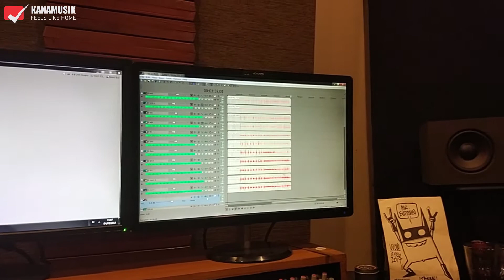PENTINGKAH SEORANG MUSISI MENJADI ENGINEERING RECORDING ?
Menurut Kita Sangat Penting Sekali Untuk Para Musisi Mengerti Dan Belajar Untuk Menjadi Engineering Recording. Karna Studio Recording Adalah Ruang Apresiasi Bagi Para Musisi Dan Pencipta Lagu, Ketika Para Musisi Dan Pencipta Lagu Dapet Proyek Menciptakan Lagu dan Mengaransement Untuk Seorang Solois Atau Sebuah Band, Studio Recording Adalah Lab Yang Sangat Tepat.

Song : HANYA LEWAT HATI - Cipta Angga Lino

Recording Studio :
Kanamusik

Jl cikutra baru raya no 9 bandung